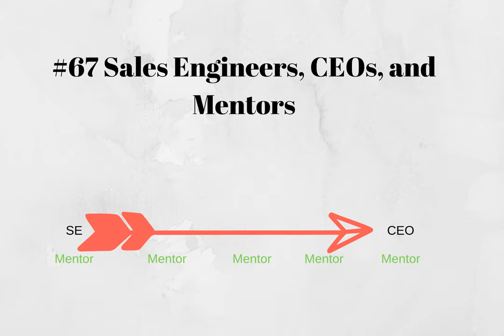#67 Sales Engineers, CEOs, and Mentors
How do Sales Engineers go into sales operations and come out as CEOs? What are some of the things that SEs do that help them prepare to become CEOs? Greg Dickinson will answer these questions.